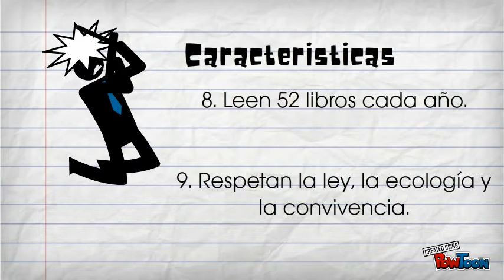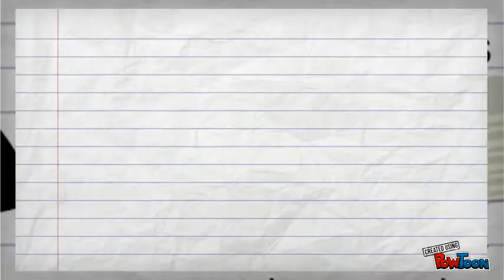🇯🇵 Educación Japonesa "Cambio Valiente" // "Brave Change" Japanese Education 🇯🇵